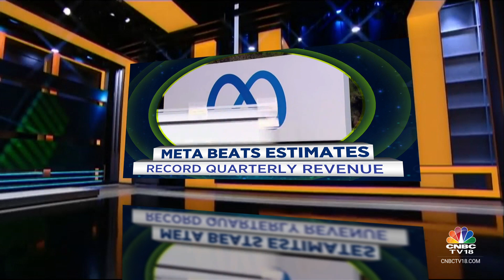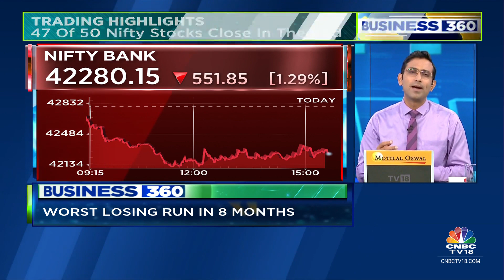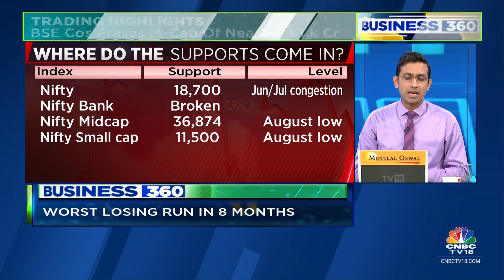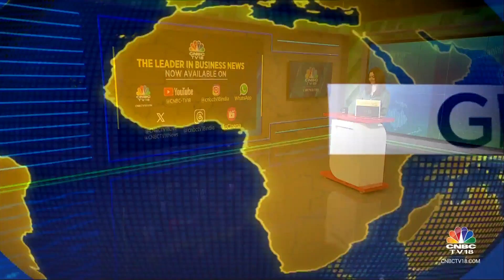Nifty Down 1,000 Pts In 6 Days, Israel Raids Gaza, SEBI Bans 'BAAP OF CHART' | CNBC TV18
Here are the top headlines we are tracking this evening. Listen in.

n18oc_business